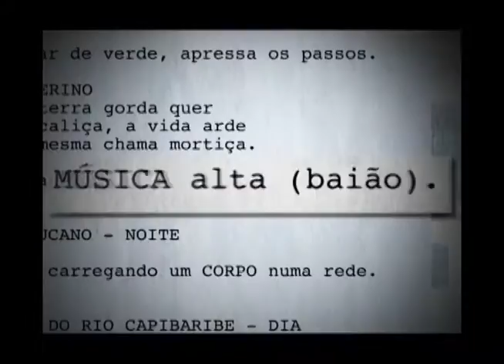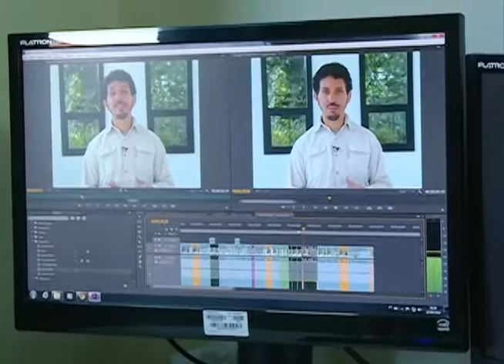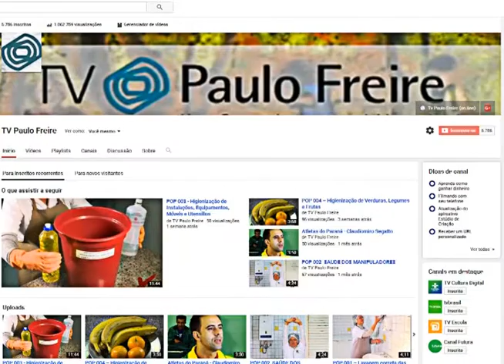CONECTADOS - Produção Audiovisual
Conectados é um Projeto da Secretaria de Estado da Educação do Paraná   que tem como um dos objetivos estimular a diversificação da prática pedagógica nas escolas. Assim, Sandro Fernandes explica como produzir um vídeo, dando dicas sobre
a escolha do ambiente de gravação, áudio, luz, planos e edição. Setembro de 2016.